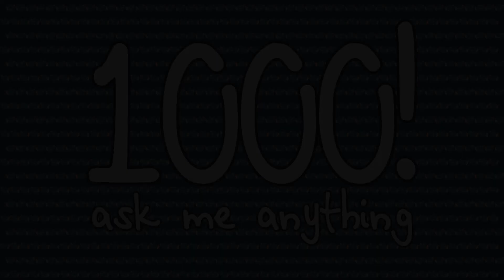1000 Subscribers! Ask Me Anything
1000 Tea Cozies! Leave me questions below, tell me what you want to see next 😄

The binaural, ear-to-ear sound in this video is best experienced with headphones or earbuds 🎧

Tascam DR-60D-MKII
Tascam DR-60D-MKII bundle
Comica CMV-V02O
AKG Perception 420
AKG Perception 420 bundle
Hosa XLR cable
Anker Soundcore Life
Silicone Ears

ASMR stands for autonomous sensory meridian response, which describes the tingly,  sometimes chills-like relaxing sensation you might experience around your head and down your back when someone whispers in your ear. It might mimic the same sensation as someone playing with your hair.

I design my audio-focused ASMR videos to help you relax, focus, study, and/or fall asleep. As a highly-sensitive person who experiences ASMR myself, I try to create content that I myself would enjoy. Some people, like me, only experience ASMR with a binaural, ear-to-ear, or 3D sound type of recording. It was important to me to first gain the means of recording such sound before I started my own ASMR channel. As a new ASMRtist, I am open to suggestions for future videos.

Please be kind to each other in the comments, and carry that kindness with you into the day~

Noble Tea
(she/her)